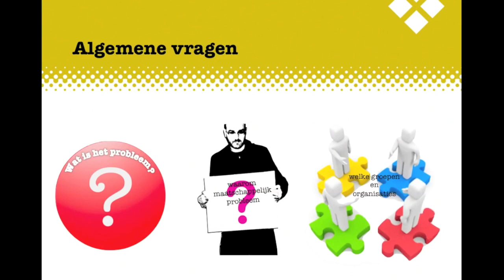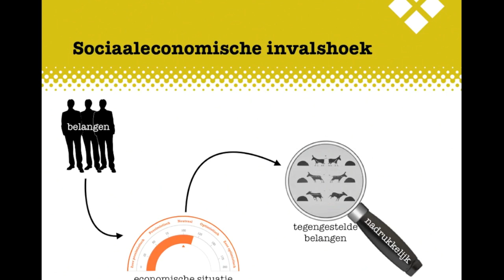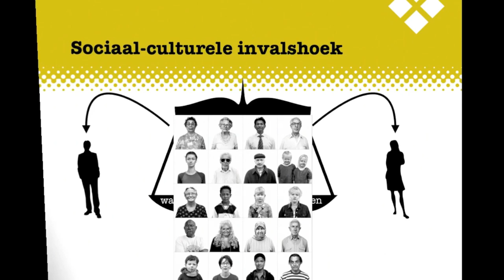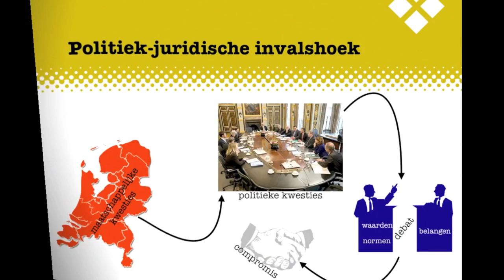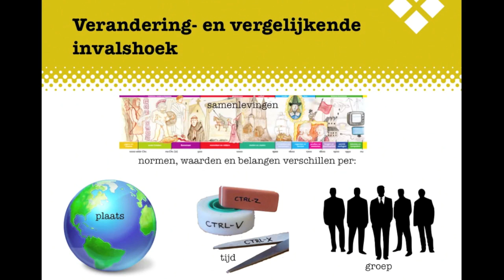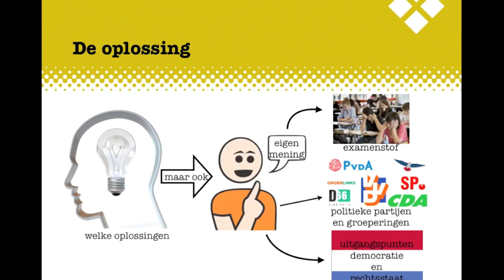H2 AMV Analysemodel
De uitleg bij het Examenkatern Politiek, onderdeel Analyse Maatschappelijk Vraagstuk.
Hoofdstuk 2: Analysemodel